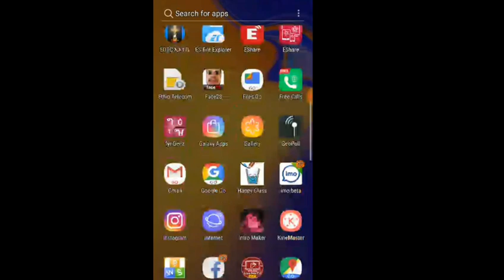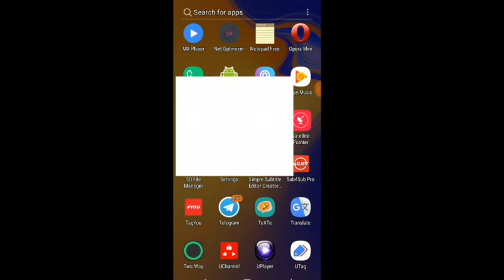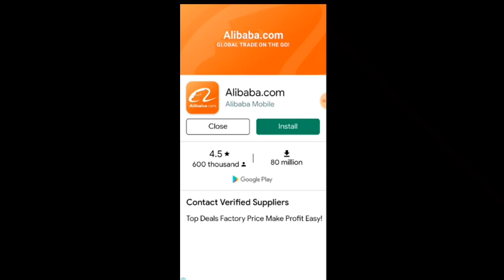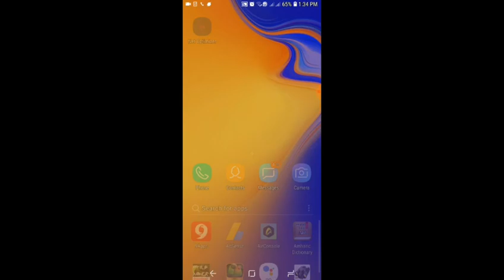Wifi ፍጥነት የሚጨምር አኘ እጅግ ጠቃሚ አኘ # ashruka#tst app#abrelo hd#abel birhanu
ሰላም ሰላም የተወደዳችሁ የምርጥ ዕይታ ቤተሰቦች በባለፈው connection stablizer wifi ፍጥነት የሚጨምር ምርጥ አኘ አሳይቼ ነበር ነገር ግን አንዳንዶች እኔጋ አልሰራም እያላችሁ ስለጠየቃችሁኝ ሌላ ምርጥ አኘ ይኸው ብያለሁ፡፡ ለቻናላችን አዳዲስ የሆናችሁ Subscribe በማድረግ ቤተሰብን ተቀላቀሉ፡፡
Dawnlod link comment ላይ መውሰድ ትችላላችሁ♥